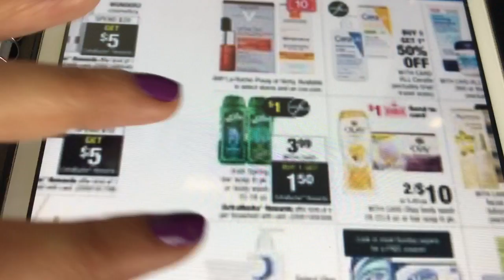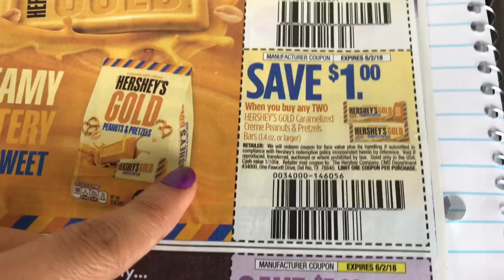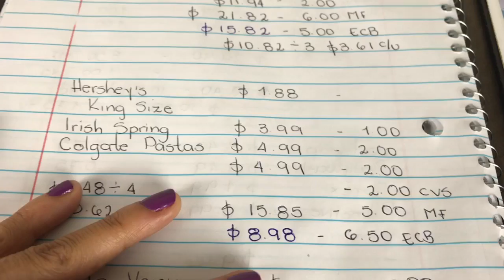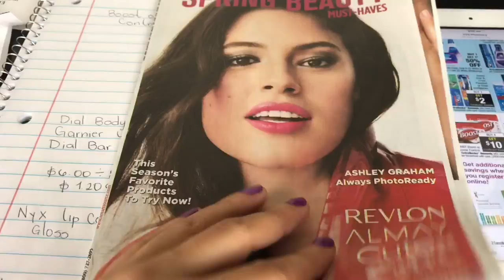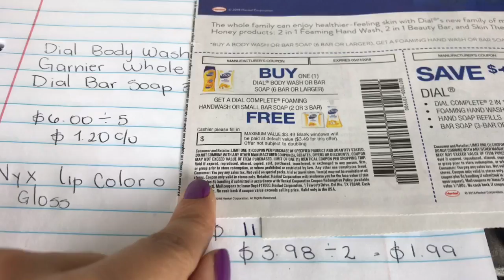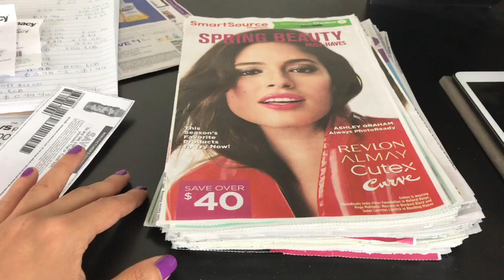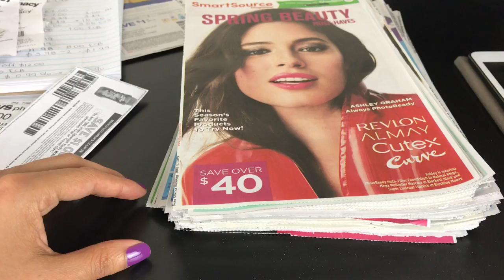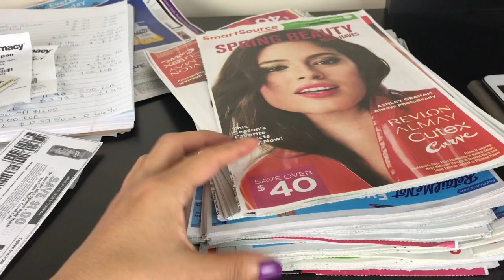Me llegó Correo ... Recibo paquete un mes después + MINIS Compras para CVS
•COMENTA
•COMPARTE